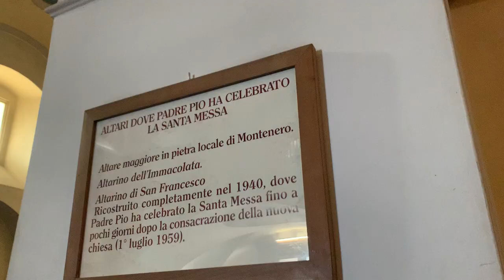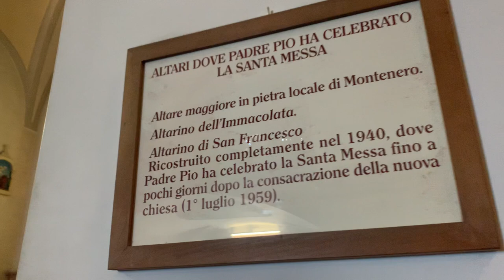Padre Pio soffre senza mai lamentarsi